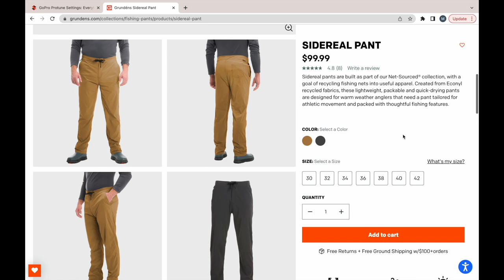The Best Summertime Fishing Pants - New Grundens Sidereal Pant